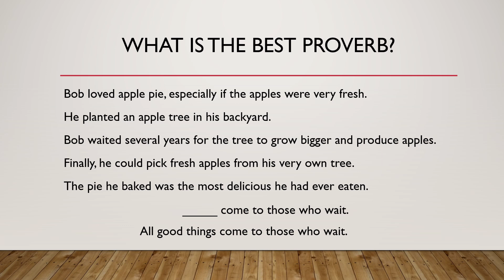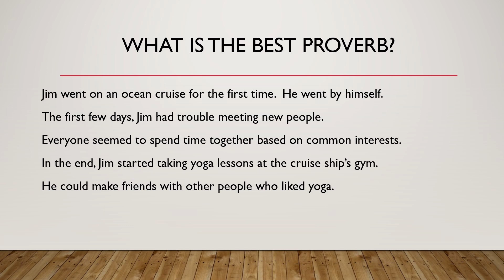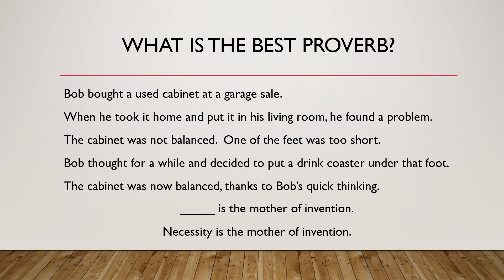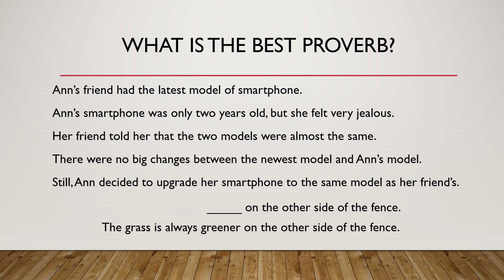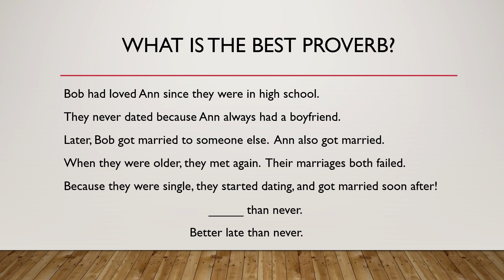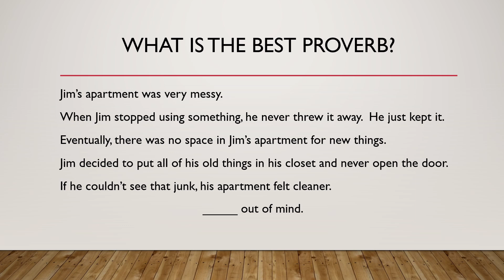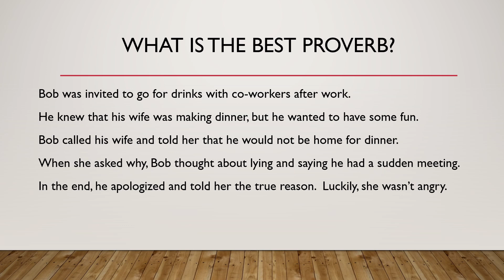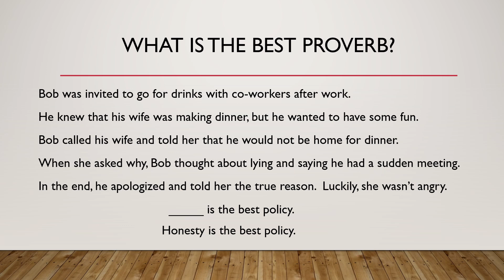Episode 92 - Proverb Review 3 - Jason On English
In this video, we review three proverbs.  Can you think of a proverb that we have practiced that matches the situation?  Good luck!